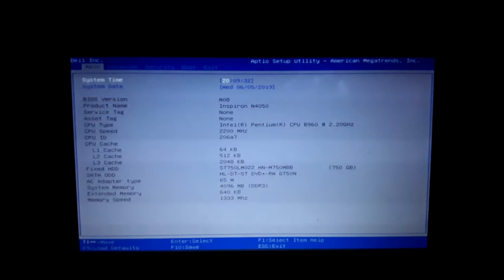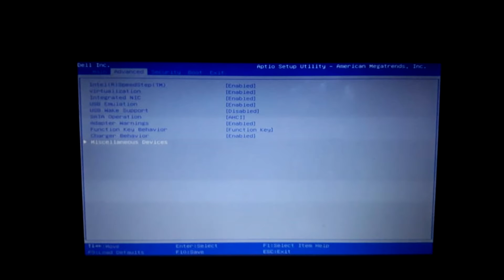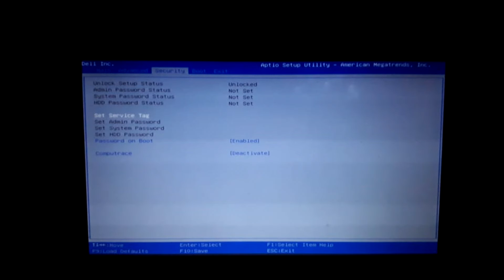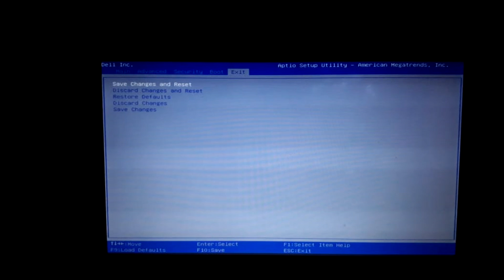Bios AO8 Inspiron N4050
Um video explicando todas as funções dessa BIOS.